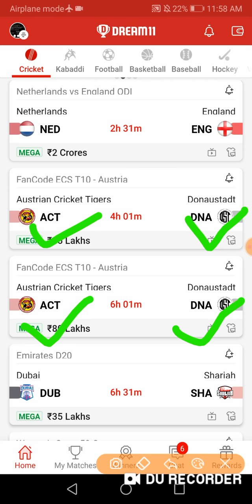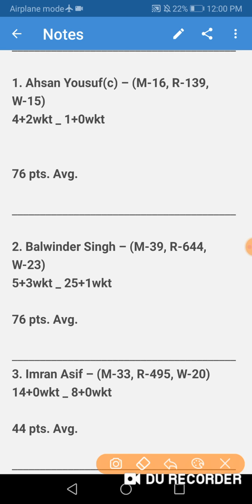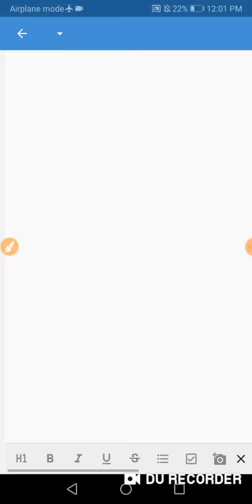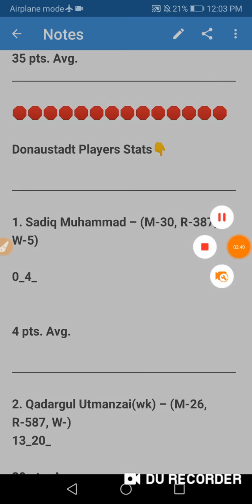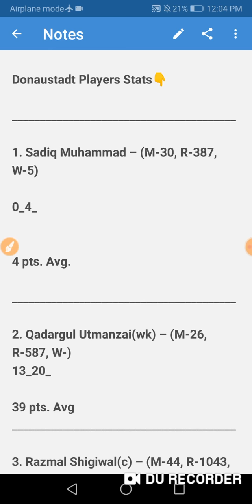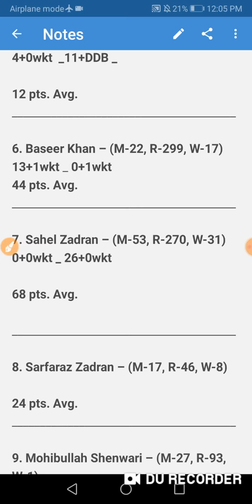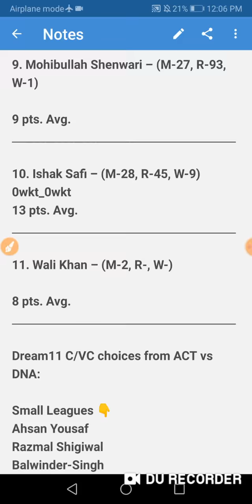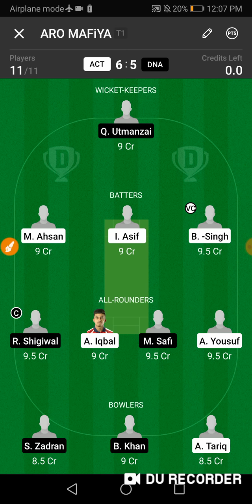ACT vs DNA Dream11 | Austria T10 11th & 12th Match ACT vs DNA Dream11 Prediction | today T10 dream11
Join Telegram Channel for my Final team kr More updates after Toss

✅Real11 Link

1. Some contents are used for educational purpose under fair use. copyright disclaimer under section 107 of the copyright act 1976, allowance is made for "fair use" for purpose such a criticism, comment, news, reporting, teaching, scholarship, and research. fair use is a use permitted by copyright statute that might otherwise infringing.

2. the prediction Shown in the videos are my thoughts and thinking based on my experience and you are not force to adapt the same and you are free to print your own.

3. this game involves an element of financially risk and maybe adjective dot please play responsible and at your own risk.